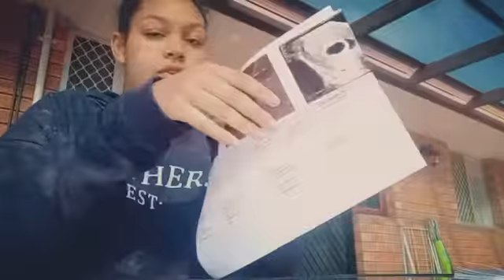First Trimester update week 6 - week 13